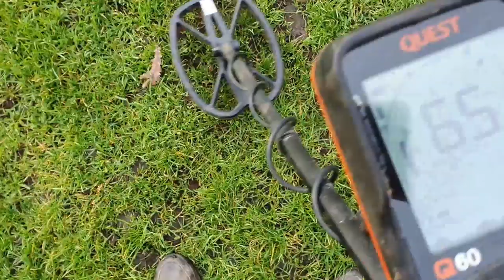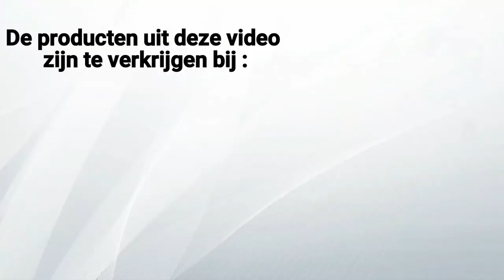Metaaldetectie met Wilma is nooit saai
lekker zoeken met de metaaldetector samen met Wilma is nooit saai